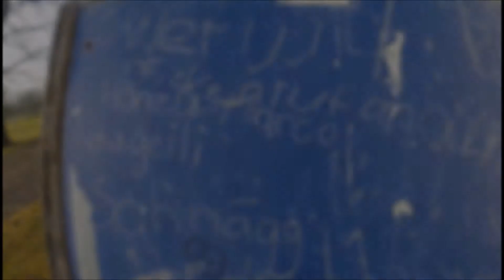BeFree Project Scooter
BeFree first Project scooter 2014
Song: Savant-Splinter